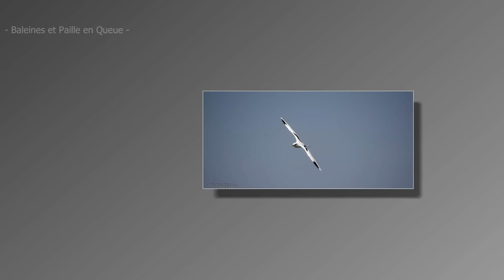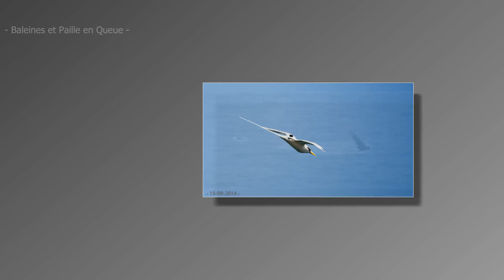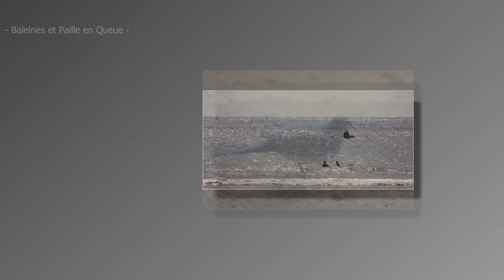Baleine et PailleEnQueue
Les baleines de l'Océan Indien Occidental

Se nourrir dans les eaux froides, s'accoupler et mettre bas dans des mers plus chaudes, la vie d'une baleine se partage entre ces deux impératifs aussi bien dans l'hémisphère Nord que dans le Sud.  Ref

Avec les Pailles en Queue, Le Paille-En-Queue à Brins Blancs (Phaethon lepturus) que l’on voit un peu partout à La Réunion est la plus petite des trois espèces de Pailles-En-Queue existantes au monde.

Nb: pour certains, avec une Go Pro! SI SI